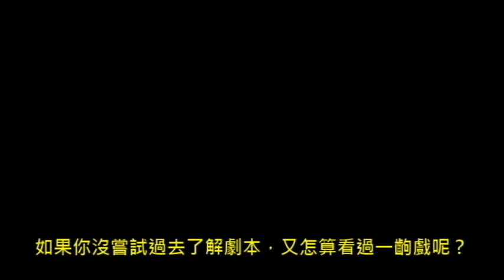《婚姻故事/Marriage story》你真的看懂了嗎？| 劇本分析 | 廣東話影評 | 就算愛你已經沒意義 | 但我今生仍然會愛你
這是我一直很想講的電影。
有朋友覺得好悶好單調，但其實內裡有好多提示讓你發掘角色的背後和過去。你真的看懂了這套戲嗎？

電影簡介：《婚姻故事》（Marriage Story）是一部2019年美國和英國合拍的劇情片，由Noah Baumbach執導兼編劇並與 David Heyman共同監製，劇情靈感來自編導諾亞·波拜克的自身經歷。

故事描述一對夫妻決定離婚，原想好聚好散的他們卻為了爭取兒子的監護權陷入掙扎。其主演包括 Scarlett Johansson，Adam Driver，Laura Dern，Alan Alda，Ray Liotta，Julie Hagerty和 Merritt Wever 。 獲第77屆金球獎共6項提名，為該屆入圍件數最多的作品，入圍獎項包含最佳劇情電影、最佳編劇、最佳劇情類電影男主角、最佳劇情類電影女主角、最佳電影女配角以及最佳電影配樂，Laura Dern最終獲得最佳電影女配角。